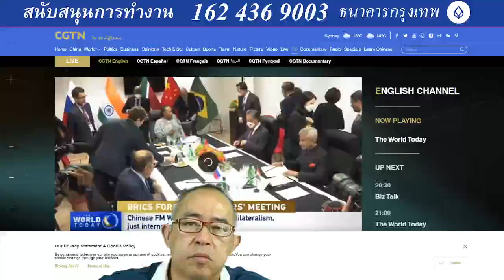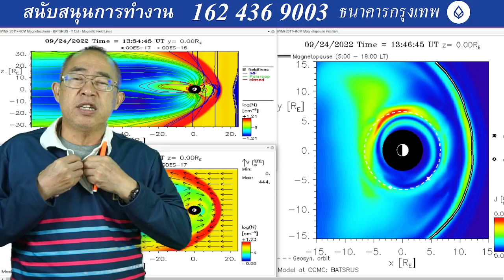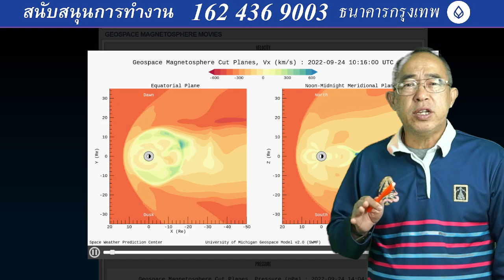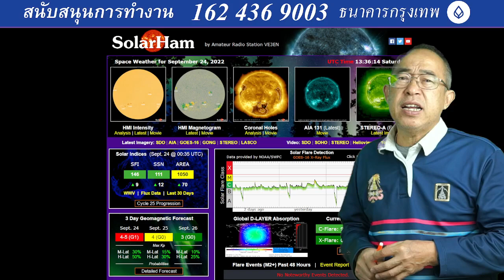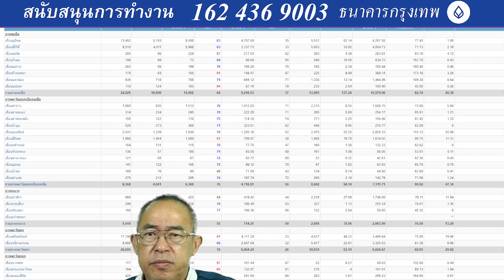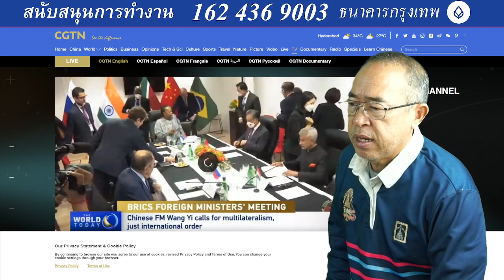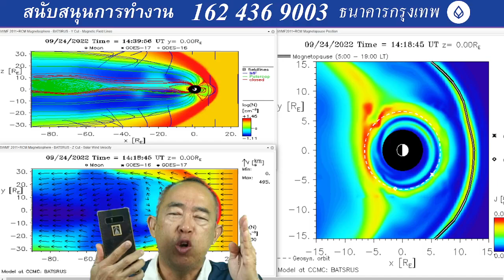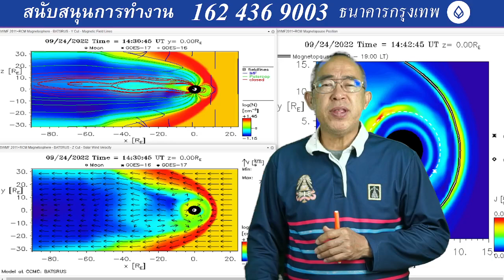๒๔๐๙๖๕๒๐๑๕ ประธานาธิบดีสี้ไม่น่าโดนจับ รัฐเซียเกณฑ์ทหารรอบแรก ๓ แสนคน แต่ตั้งเป้า ๑.๒ ล้านคน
๒๔๐๙๖๕๒๐๑๕ ประธานาธิบดีสี้ไม่น่าโดนจับ แต่คณะผู่้ก่อการน่าจะโดนจับมากกว่า สายขวาจัดไม่พอใจไม่ยอมบุกไตหวัน แต่แม้นสี้จะโดนรัฐประหาร จีนก็ยังจะต้องรบกับอเมริกาอยู่ดี รัฐเซียเกณฑ์ทหารรอบแรก ๓ แสนคน แต่ตั้งเป้า ๑.๒ ล้านคน อลหม่่านกันไปตามวัฎจักรนะครับ